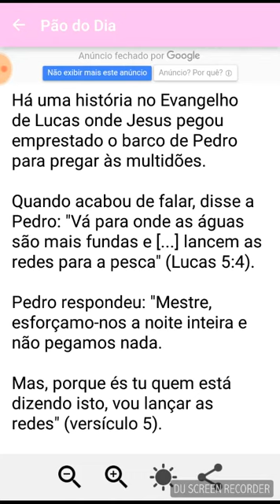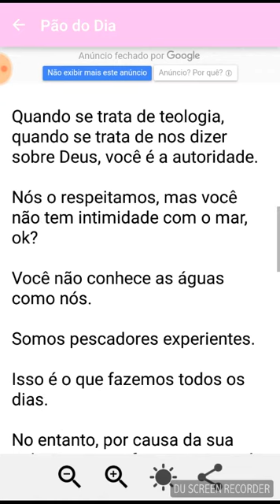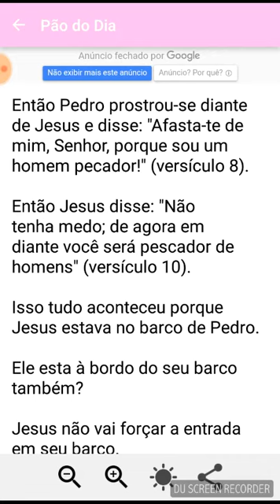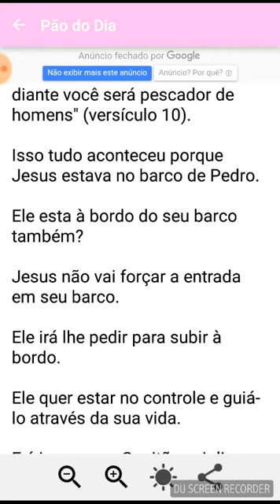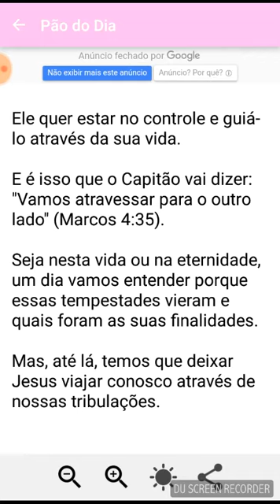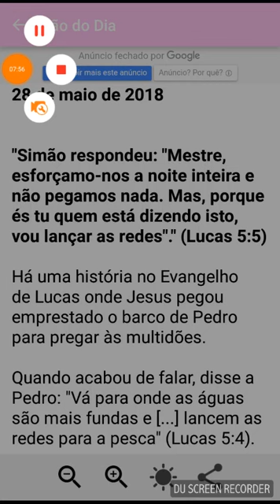QUANDO JESUS ESTÁ NO NOSSO BARCO TUDO VAI BEM !!!🙏🙏🙏❤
VAMOS ORAR PELA NOSSA NAÇÃO🙏 ! SEM DEUS NADA PODEMOS FAZER 🙏❤❤😍😘